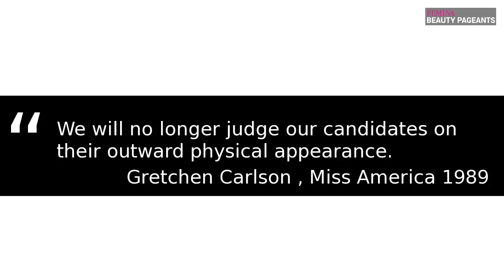Sarah Rose Summers: Beauty pageants should keep swimsuit competitions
The newly crowned Miss USA says she wants beauty pageants to retain swimsuit competition.Check out the video to know more